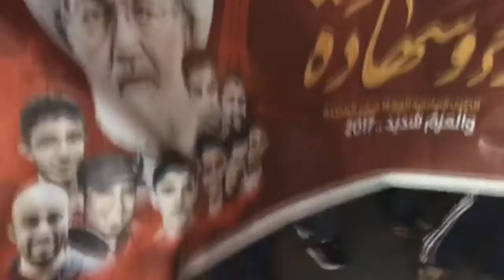مسيرة "منتصرون بالدم" وفاءاً للشهداء في بلدة عالي 24/2/2017 Bahrain